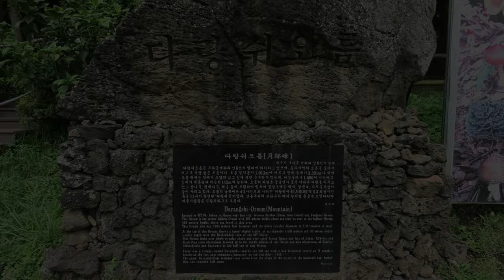다랑쉬오름_등반로_촬영